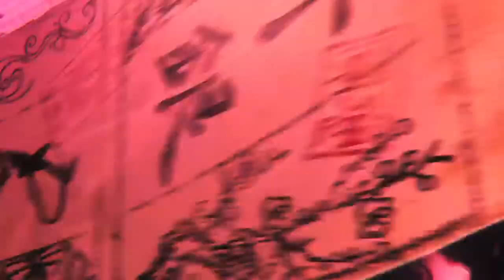RISE OF THE RONIN part 14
Hello everyone out there in the Gaming Universe. PSN SUPER_G_THREAT Welcome to the FOLD!!